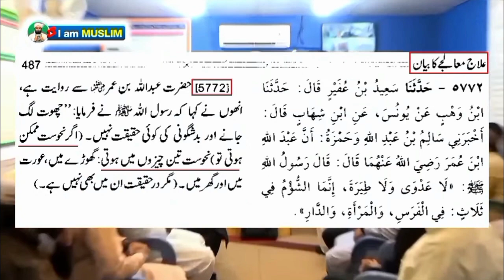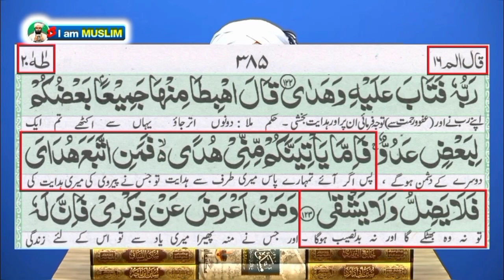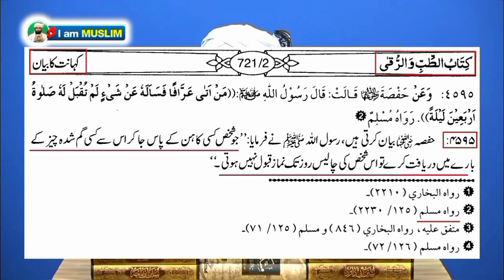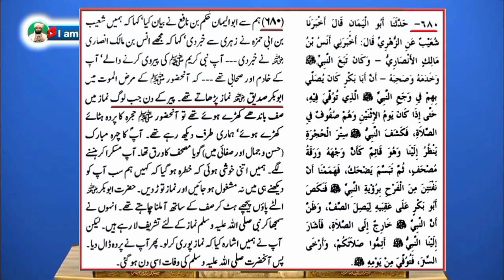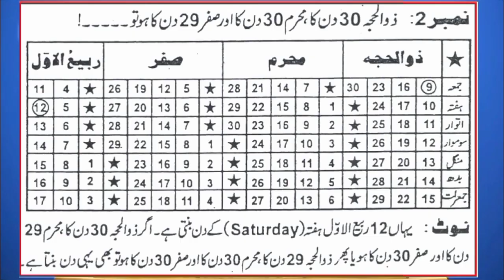😨 SAFAR Ka Mahina Manhoos Kyun ? KaLi Billi Rasta Kaat De To Kya Hota ? EngineerMuhammad Ali Mirza